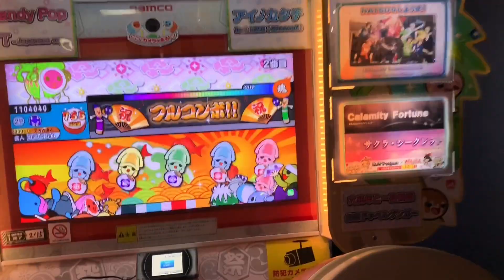太鼓の達人【グリーンver.】めたるぽりす(裏) 全良